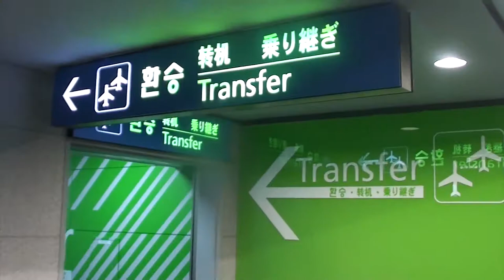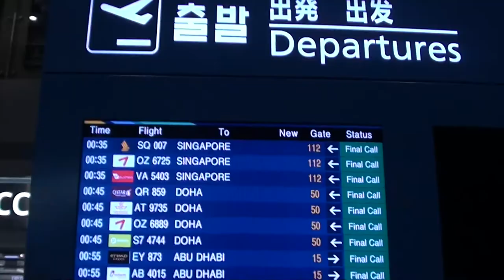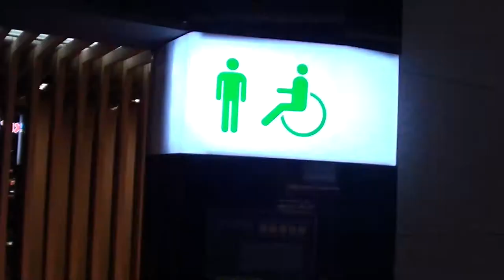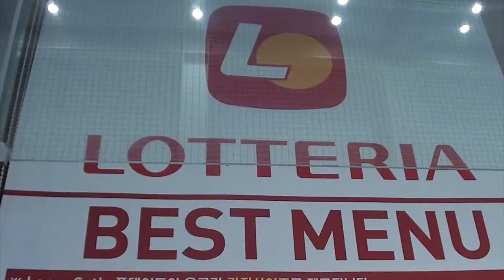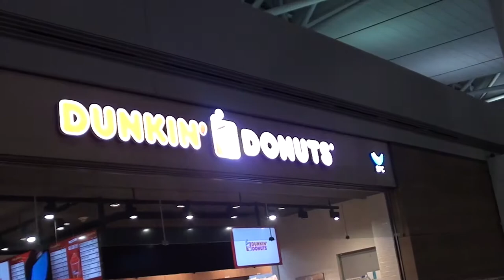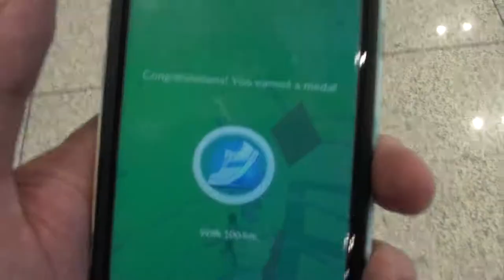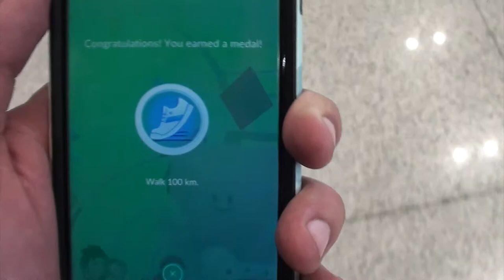Butt, Meet Bidet (or Pulling a Seoul-Nighter) - Vlog #166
After saying my goodbyes to China, I must stay an overnight layover at Incheon International Airport in Seoul, so I make the best of it.